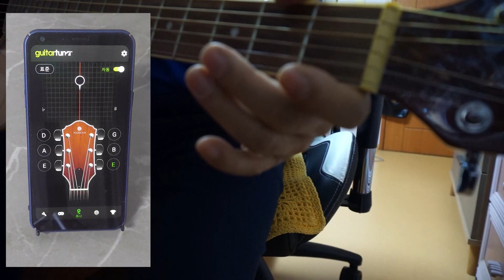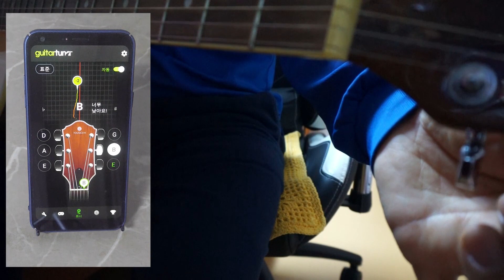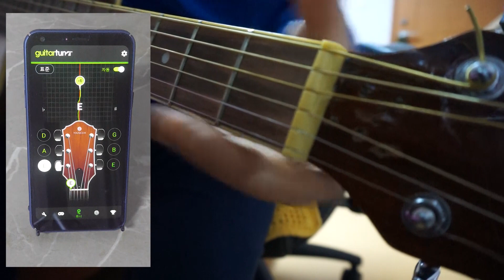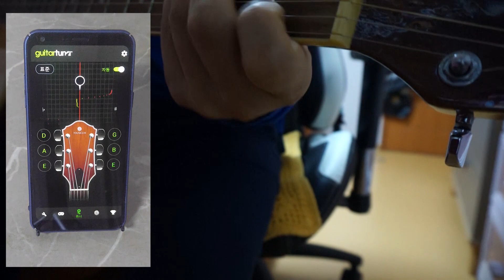기타줄 튜닝하는 방법. 스마트폰 통기타 줄 맞추기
오늘은 스마트폰으로 기타줄 튜닝하는 방법을 알려드리겠습니다.
스마트폰만 있으면 굳이 튜닝기를 사지 않아도 됩니다.